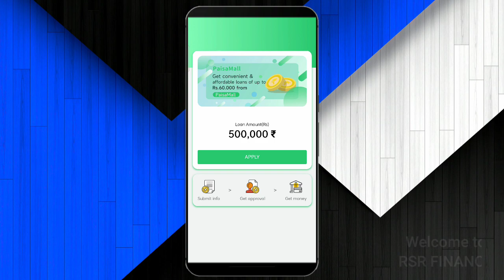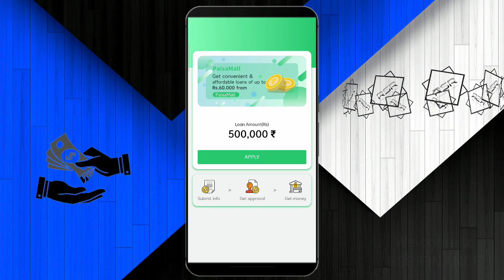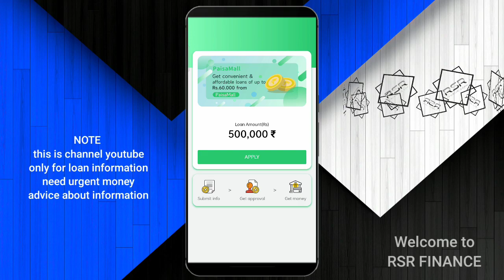paisemall New loan app today 2022 without income proof low civil score 7 days loan app real cash